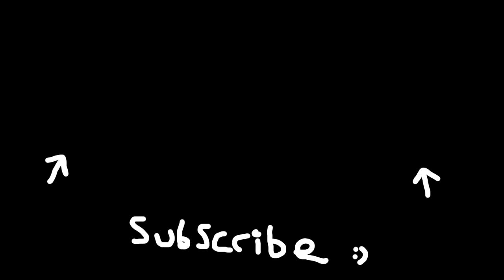Warzone - How To Complete The Cursed Skull Easter Egg on Fortunes Keep Season 2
Gaz x

- Extra Tags -

The End?

Hey, Catch!